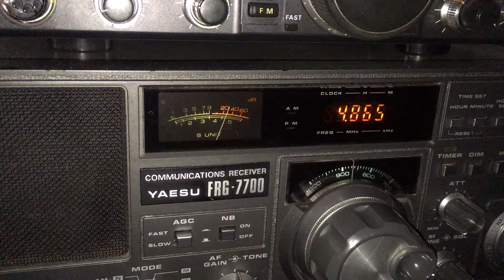Mystery Radio 21 4865khz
Short Wave/Kurzwelle